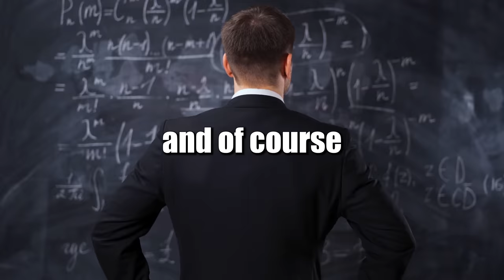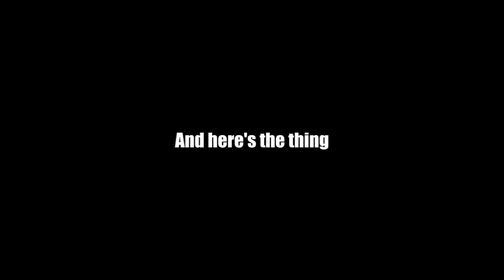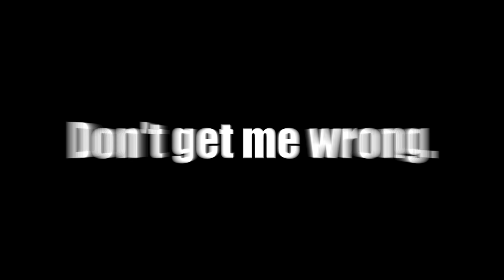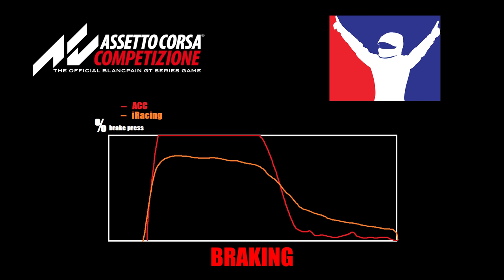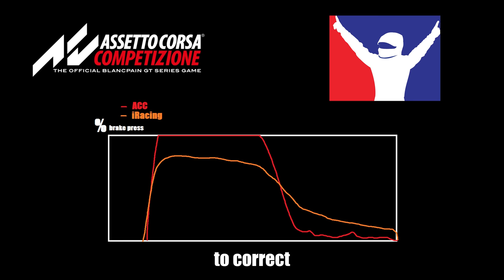What is Your DRIVING STYLE? Motorsports and Sim Racing EXPLAINED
Chapters:
00:00 Intro and General Guidelines
02:50 Karting Style
07:01 KARTS vs CARS
08:46 Cars Driving Style
11:34 Low Downforce vs High Downforce
12:47 Off-Road/Drifting/Dirt Driving Styles
14:31 How to ACTUALLY Learn a Skill
15:38 Racing Games and Sim Racing
18:19 Assetto Corsa Competizione x iRacing x Real Life
21:03 Main point from the video
21:19 Discount Coupon for The Motor Racing Checklist

IRL footage by me (Subaru BRZ Race Car, F4S Kart spinning lol), @CameronDasRacing (Formula and Indoor Karting) and Marco Signoretti (Kart)

I mostly post videos about racing technique and my goal is to make you drive faster, whether you drive in iRacing, Gran Turismo, Assetto Corsa Competizione, F1 2022, Rennsport, RaceRoom Experience, rFactor 2, and real life.

I'm a professional sim racing coach since 2019 with more than 1700 hours of coaching experience since then. I have coached drivers from all levels, from total beginners to top tier world championship drivers and even real life Formula 1 Engineers.

Join 1400 other drivers to go hardcore in your advanced sim racing technique. The course is suited for intermediate and high-level drivers. If you're a beginner, it will be useful for you but you should take it patiently! All the money from the sales is being re-invested in better YouTube content, courses and lessons.